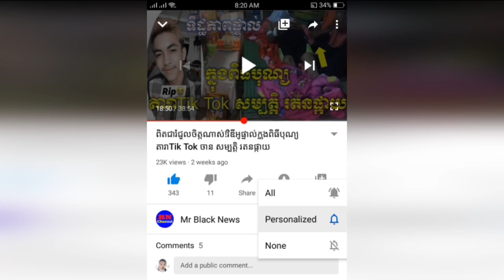បុរសមិនដែលកាត់សក់ និងកក់សក់ ជិត ១០០ឆ្នាំ គេគោរពដូចព្រះ